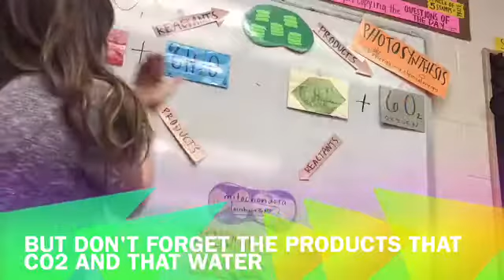Cellular Respiration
A song about cellular respiration